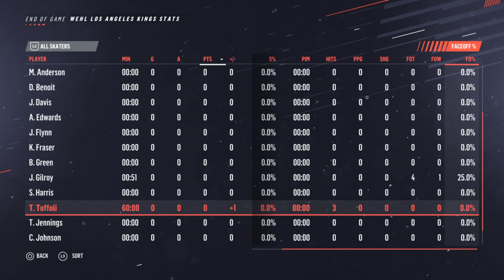WEHL La Kings Vs Toronto Maple Leafs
whats up GUYSSSS it’sB3ND3R here and welcome to my nhl 19 Channel where I play competitive nhl I play in the Wehl for the la kings come support the team and leave you’re feedback hope you benders have a great day peaceeee;)